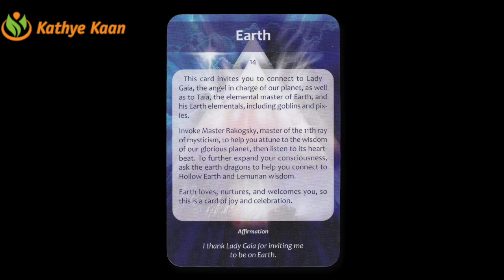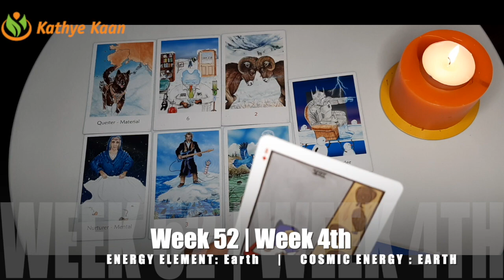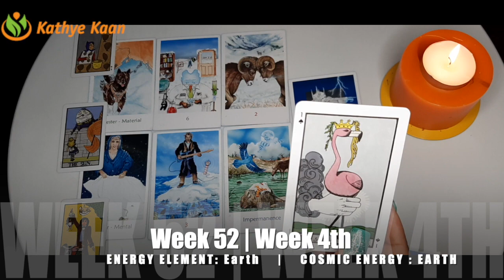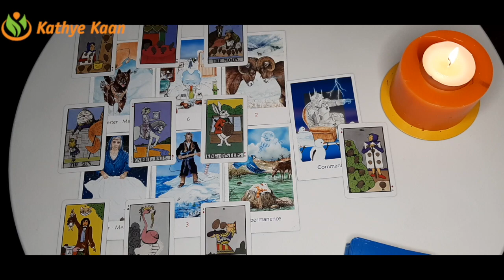CANCER End To A Cycle In Your Life 🙏 Weekly Reading WEEK 52 December 21~ 27 💫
Kathye